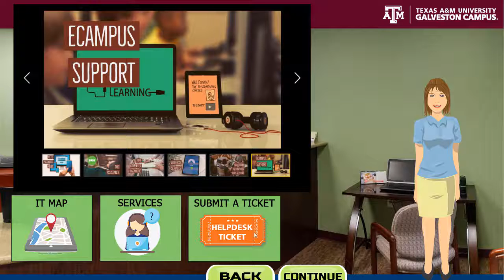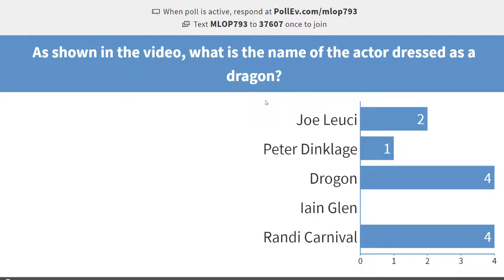Demo Game-based IT orientation TAMUG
Using Adobe Captivate to create animations and interactions. TAMUG